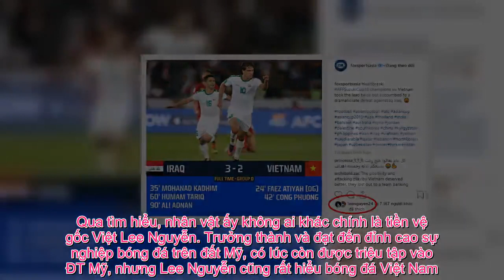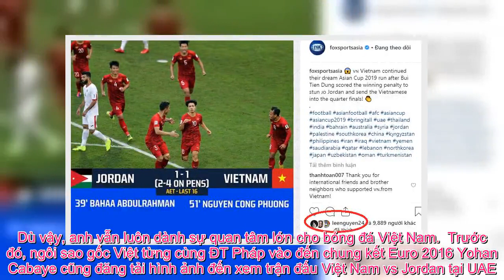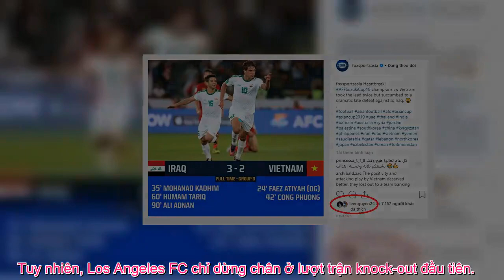Tin Việt - Lee Nguyễn âm thầm theo dõi Asian Cup 2019, cặm cụi 'like' các hình ảnh của ĐT Việt Nam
Trong một số hình ảnh về ĐT Việt Nam tại Asian Cup 2019 do tờ FOX Sports Asia đăng tải trên mạng xã hội, người hâm mộ nhìn thấy một cái tên quen thuộc thường xuyên ấn "like" (yêu thích). Qua tìm hiểu, nhân vật ấy không ai khác chính là tiền vệ gốc Việt Lee Nguyễn. Trưởng thành và đạt đến đỉnh cao sự nghiệp bóng đá trên đất Mỹ, có lúc còn được triệu tập vào ĐT Mỹ, nhưng Lee Nguyễn cũng rất hiểu bóng đá Việt Nam. Tiền vệ này từng khoác áo HAGL và Bình Dương một vài mùa giải trước khi trở lại MLS vào năm 2012.  Vì nhiều lý do, Lee Nguyễn không thể đạt được phong độ tốt nhất tại V.League cũng như không thể khoác áo ĐT Việt Nam. Dù vậy, anh vẫn luôn dành sự quan tâm lớn cho bóng đá Việt Nam.  Trước đó, ngôi sao gốc Việt từng cùng ĐT Pháp vào đến chung kết Euro 2016 Yohan Cabaye cũng đăng tải hình ảnh đến xem trận đấu Việt Nam vs Jordan tại UAE.  Một số CĐV tỏ ra tiếc nuối và đặt giả thiết rằng nếu như những tài năng có dòng máu Việt như Yohan Cabaye hay Lee Nguyễn chơi cho ĐT Việt Nam thì đoàn quân áo đỏ sẽ còn mạnh mẽ hơn thế nào.  Dưới quyền HLV Park Hang-seo lúc này có thủ môn Đặng Văn Lâm là người mang 2 dòng máu Việt-Nga. Lâm "Tây" đóng góp lớn vào chức vô địch AFF Cup 2018 và sắm vai người hùng ở loạt đá luân lưu 11m với Jordan vừa rồi.  Lee Nguyễn hiện đang khoác áo Los Angeles FC. Mùa giải MLS 2018, anh cùng CLB lọt vào giai đoạn chung kết tranh chức vô địch toàn nước Mỹ. Tuy nhiên, Los Angeles FC chỉ dừng chân ở lượt trận knock-out đầu tiên.